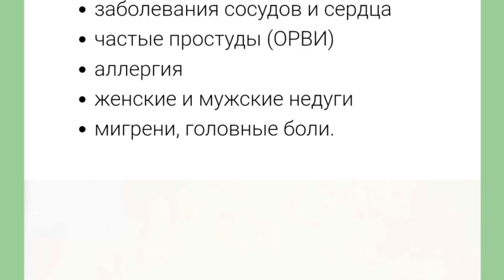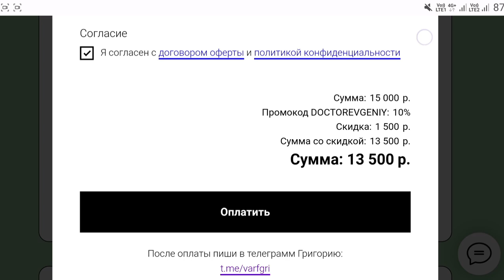Лечение изжоги без лекарств висцеральной техникой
Убрать изжогу можно без гасителей кислотности желудка. Нужно просто подружить парочку клапанов и следить, чтобы они снова не поссорились)

Тайм-коды:
0:00 - О чём ролик?
0:09 - Ориентиры верхней части живота
1:25 - Согласование клапанов желудка и пищевода
5:14 - информация о ПОСТе
6:21 - Активация диафрагмы
6:57 - Резюме и рекомендации

Включение в работу согласованных связок всегда необходимо. И не только в работе опорно-двигательного аппарата, но и в работе внутренних органов! Для этого используйте технику как на видео. Также желательно соблюдать все правила режима питания и набраться терпения при смене качества приёма пищи.

Как кинезиолог отзывы получаю регулярно, пройдите в актуальное для ознакомления на страничке в Instagram